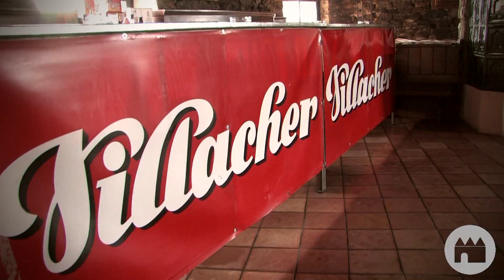Burning Castle - In wenigen Stunden ist es soweit!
BURNING CASTLE - Unter dem Motto "Night of Colours - Die heißeste und bunteste Party in Kärnten" wird heute ab 20.00 Uhr in der mittelalterlichen Burg Sommeregg wieder ausgiebig getanzt und gefeiert!